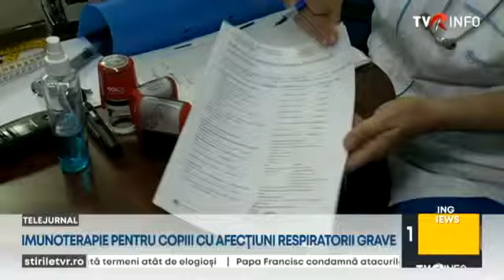Imunoterapii pentru copiii cu afecțiuni respiratorii grave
Cel mai mare val de bronşiolite din ultimii 10 ani din Uniunea Europeană ajunge şi în România, avertizează medicii. Tot mai mulţi sugari sunt internaţi cu insuficienţă respiratorie.